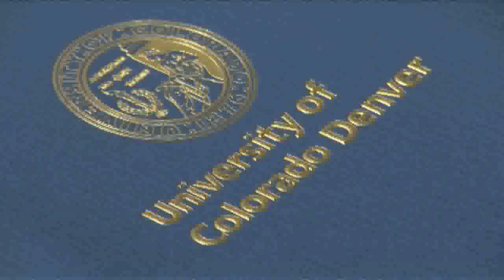Graduate Scott Blakley—a student with a purpose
For former Marine Scott Blakley, CU Denver's small class sizes, hands-on learning opportunities and convenient location were just what he needed to earn his mechanical engineering degree.

*Formerly, the College of Engineering and Applied Science is now the College of Engineering, Design, and Computing.